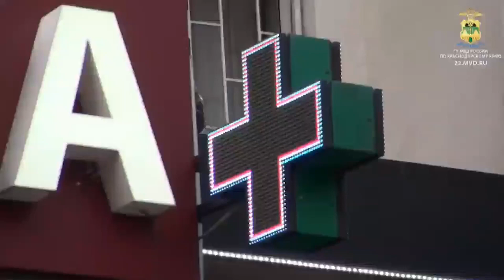Сводка ЧП по Сочи за 28.11.22 г.